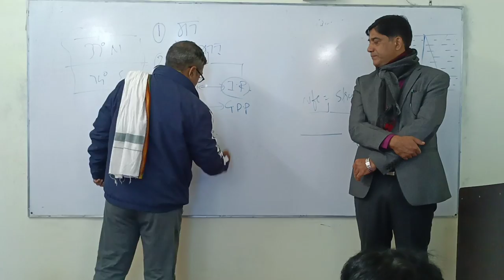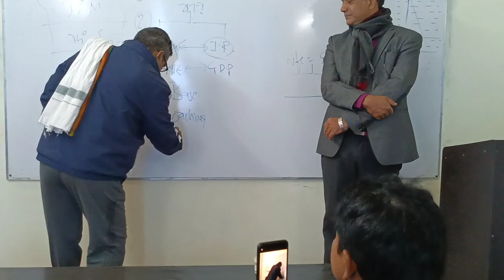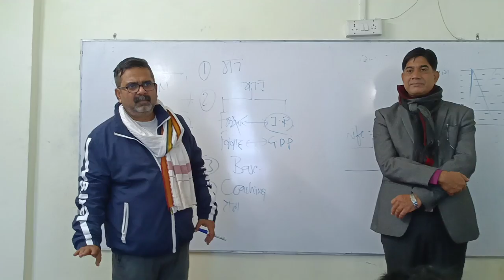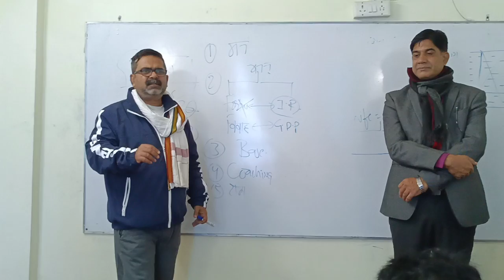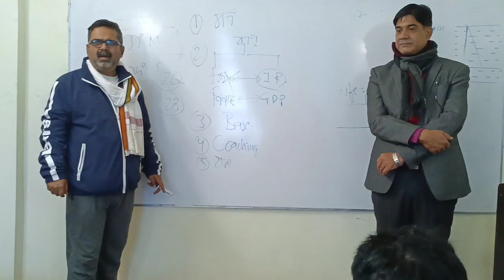Nootan Academy introduces by Ojha sir & Younus Khan sir